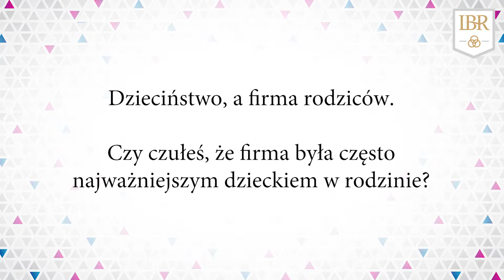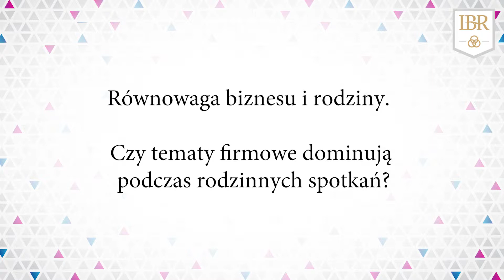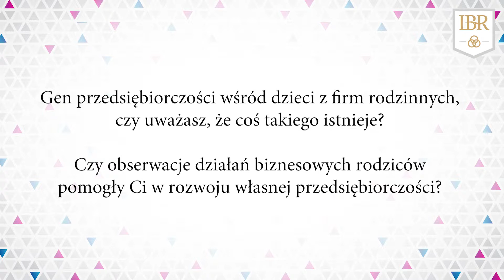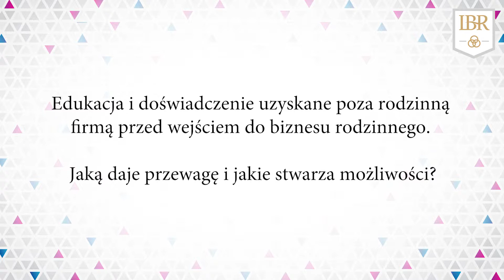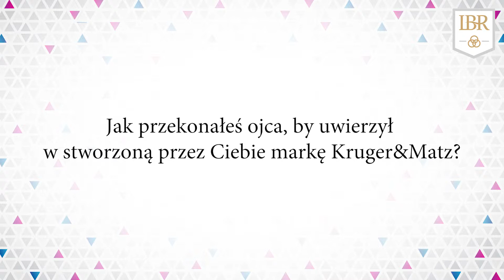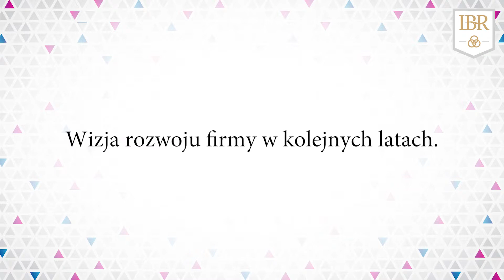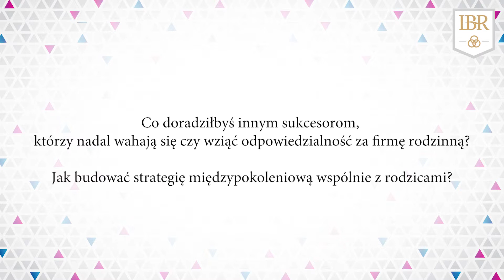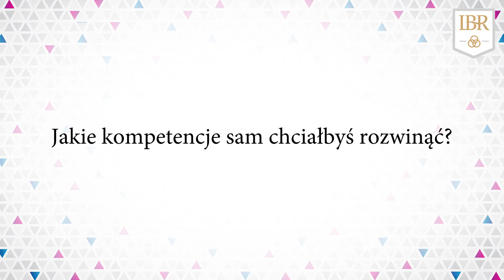Michał Leszek (Kruger&Matz): Czy istnieje idealna ścieżka kariery?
Michał Leszek to przedsiębiorca rodzinny w II pokoleniu i ekspert w dziedzinie tworzenia marek. To on stoi za sukcesem Kruger&Matz, aktualnie rozwija sieć Rebel Electro. Rodzina Leszków od lat dostarcza Polakom sprzęt elektroniczny - Lechpol jest jedna z najbardziej uznanych hurtowników sprzętu elektronicznego w Polsce.
Wywiad zrealizowany podczas II Kongresu Next Generation „POWER! Poczuj swą moc!”, który odbył się w październiku 2017 roku w Poznaniu.